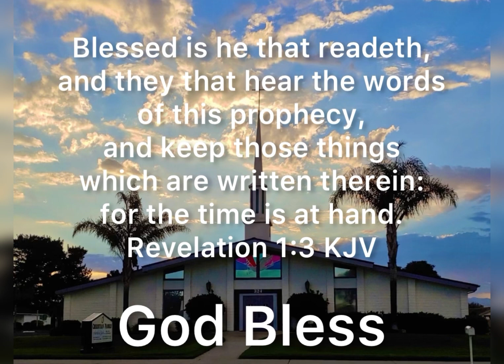Wednesday Night Study: ACTS 22: 16-30@TheFather324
Tonight we’re studying ACTS 22: 16-30

STUDY NOTES:

ACTS CHAPTER 22 (continued):

Verses 16-21… Paul continues with his testimony regarding his return to Jerusalem, and how the Lord told him to depart from there.
Acts 19:20-31…
          Verses 22-23… The Jews react violently to Paul’s testimony.
John 15:18-25…
          Verses 24-25… The Romans remove Paul from the crowd, intending to scourge him, but Paul asks a question whether it is legal to scourge a “Roman who is uncondemned” (Paul used this reasoning once before with the Philippian jailer).
Acts 16:25-37…
          Verses 26-30… The Roman commander releases Paul, and orders the Chief Priests and Council of the Jews to assemble in order to hear Paul’s case.  Another example of how God can make a way!
Revelation 3:7-8… Romans 8:31-39…